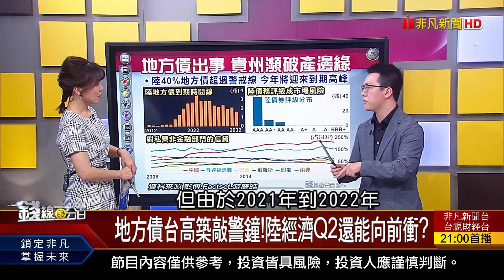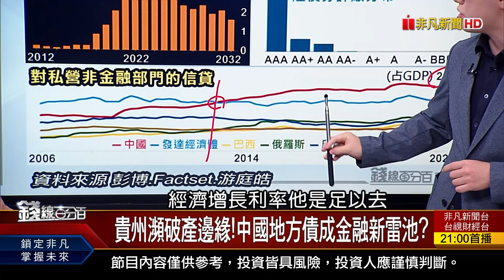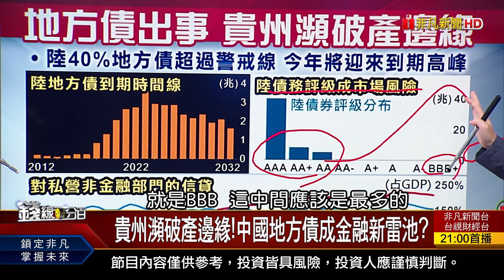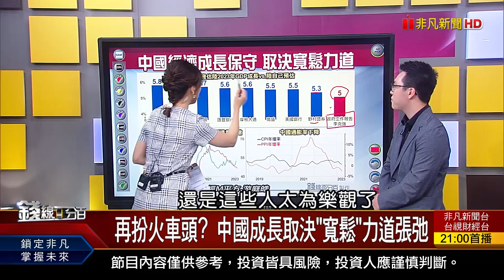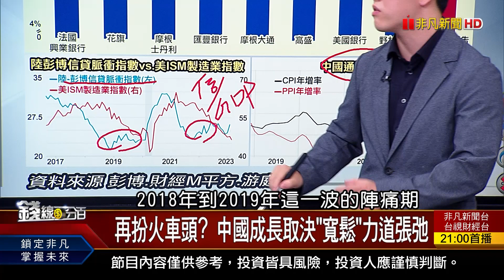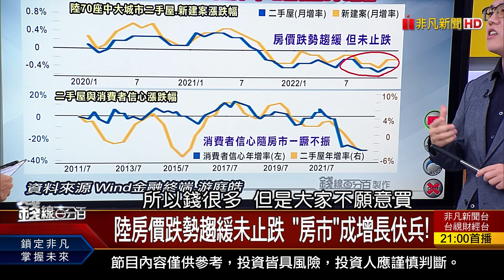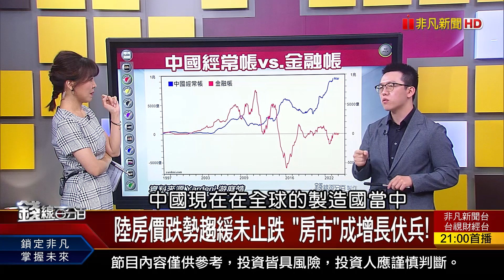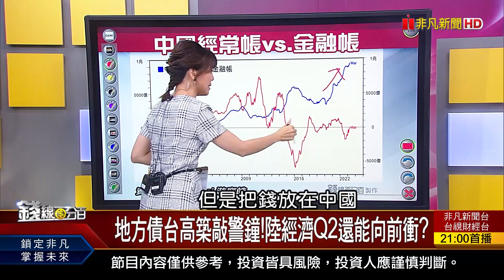《地方債台高築敲警鐘!陸經濟Q2還能向前衝?》【錢線百分百】20230417-7│非凡財經新聞│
◎地方債台高築敲警鐘!陸經濟Q2還能向前衝?

●0417完整版(上)《3月營收隱藏密碼! "3D列印股"捲土重來? 離岸風電新趨勢 "浮動式風場"全球搶攻!》
●0417完整版(中)《Touch Taiwan藏4亮點 面板雙虎:春天到了 Fed升息密碼!美銀行財報佳 台壽險Q1仍慘!》
●0417完整版(下)《Non China產業大遷徙 PCB供應鏈泰國瘋! 地方債台高築敲警鐘!陸經濟Q2還能向前衝?》